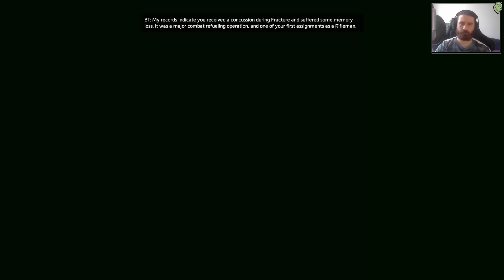Titanfall 2 - Súboj Titánov III (RICHTER) / 1080p 50fps / CZ/SK Lets Play / # 7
Popis :
CZ / SK
Slovenský / Český Lets Play (gameplay) na hru Titanfall 2
Prechod hrou Titanfall 2

Popis :

Titanfall 2 ponúka rýchlu akciu s veľa zvratmi, či už ide o novú kampaň pre jedného hráča, ktorá priblíži jedinečné puto medzi človekom a strojom, alebo bohatšiu ponuku režimov pre viacerých hráčov. Hra pokračuje v mapovaní nových oblastí žánru strieľačiek a vychádza fanúšikom v ústrety v podobe nových titánov, rozšírených schopností pilotov a bohatého systému úprav a postupu.